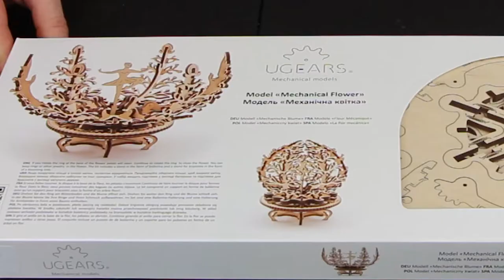WE ARE ASSEMBLING MECHANICAL PUZZLE by UGEARS - FLOWER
Mechanical Flower by UGears is a tempting gift idea for your beloved one. Elegant petals, pleasant smell of wood, with Ballerina & Tree of Lock for your favorite jewelry inside.

If you turn the ring at the base of the flower, the petals open. Continue to twist the ring to close the flower. You can store and present sweetsб small items and jewelry inside the Flower-etui. The kit includes two stands of different shape: in the form of Ballerina and in the form of Tree of Luck for bracelets.